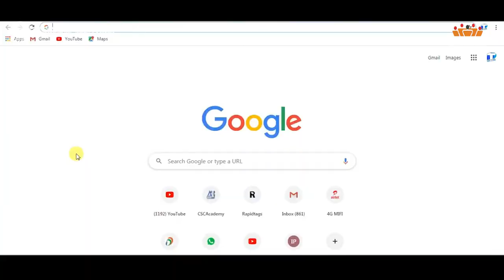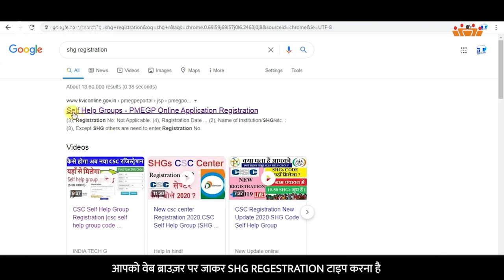AW-H NRLM Scheme | Department of Rural Development and Panchayati Raj, J&K